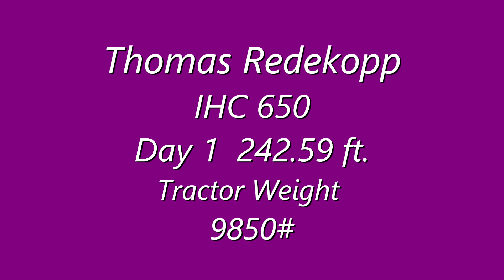Leduc West Sept 2023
Another great weekend of vintage tractor pulls at Leduc West. Provincial finals.